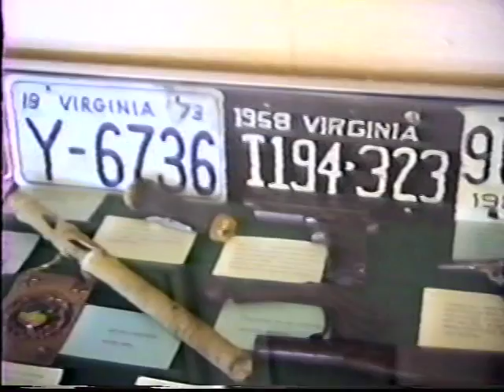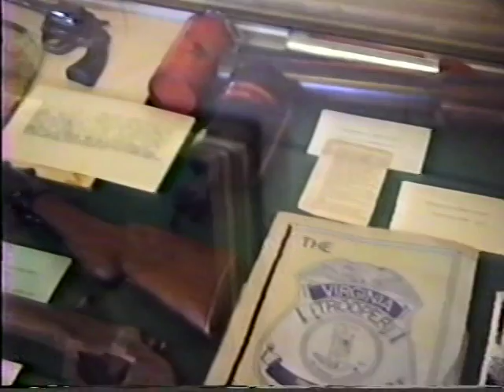Scott Home Movie - Misc 26 - VT_01-02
Nate's State Trooper Graduation - 2 of 2